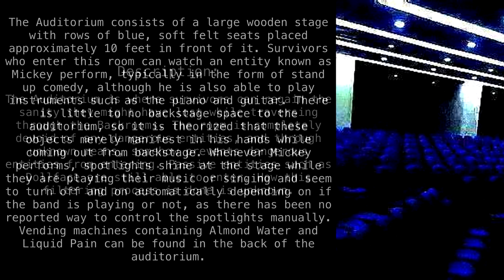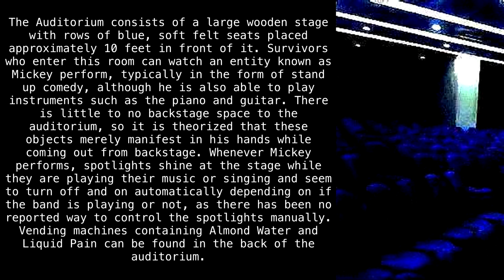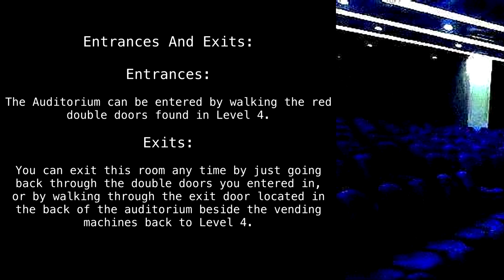L4 Room "The Auditorium" [Backrooms Wikidot]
*screeches*

Original article by "ItzKowai".
Revision by "NavyEOD_24".

Sections:
00:00 - Classification
00:19 - Description
01:40 - Bases, Outposts and Communities
01:50 - Entrances And Exits